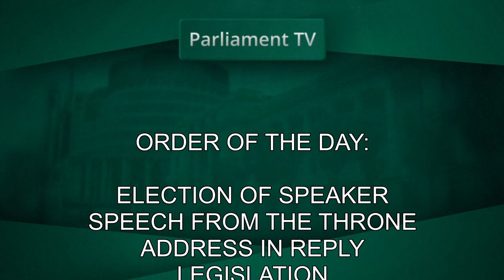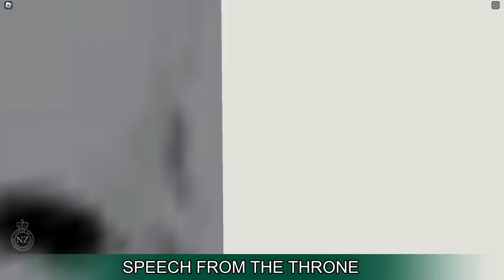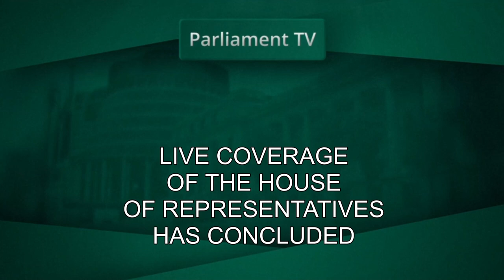House of Representatives | 17 December 2023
State Opening of Parliament on the 17th of December 2023.

The Prime Minister's statement is missing due to the software cutting out.